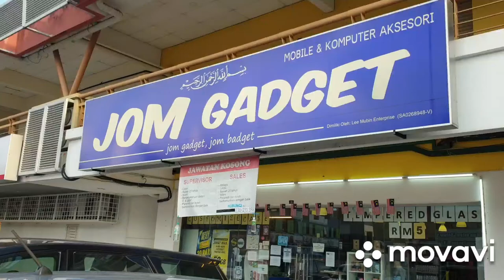KEDAI AKSESORI TELEPHONE DI SAUJANA UTAMA SUNGAI BULOH | BELI MEMORI CARD 64GB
Di saujana utama ini ade 2 kedai aksesori yang saya akan utamakan. Salah satu, kedai ini. ✌😁